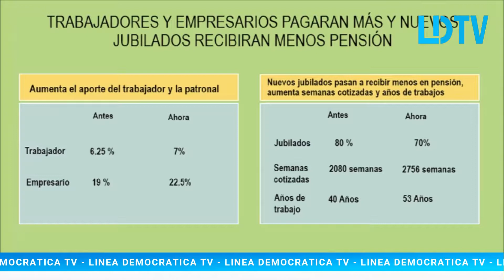SOCIEDAD CIVIL RECHAZA DRÁSTICA REFORMAS FISCALES Y A LA SEGURIDAD SOCIAL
Managua I SOCIEDAD CIVIL RECHAZA DRÁSTICA REFORMAS FISCALES Y A LA SEGURIDAD SOCIAL